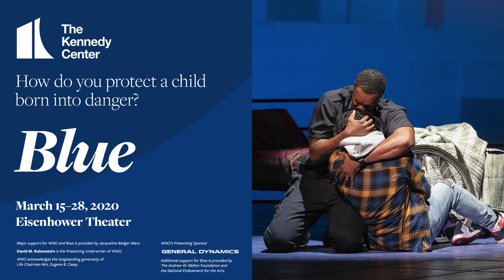"Lights Out" from WNO's "Blue"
How do you protect a child born into danger?

In the D.C. premiere of Jeanine Tesori and Tazewell Thompson’s new contemporary opera, a family struggles when a teenager is shot by police.

In English with Projected English Titles

 Co-Production with The Glimmerglass Festival and Lyric Opera of Chicago
In Harlem, a couple celebrates the birth of their firstborn—a boy, black and beautiful. As the mother worries for their son’s future in today’s America, the father wrestles with his role as a police officer, a “black man in blue.” When the unimaginable happens and the son is killed by a white officer, their fears will strike devastatingly close to home.

WNO presents the D.C. premiere of Tony Award®–winning composer Jeanine Tesori and NAACP Theatre Award–winning librettist Tazewell Thompson’s new opera inspired by contemporary events and Black literature, including Ta-Nehisi Coates’s Between the World and Me and James Baldwin’s The Fire Next Time. Gospel-influenced music and vivid flashbacks capture the grief of a family and community navigating the turbulent waters of loss at the hands of police. Exploring race, violence, and reconciliation, Blue places timely issues at the forefront of modern opera and invites audiences to the emotional epicenter of their impact.

The Father:
Kenneth Kellogg†
The Mother:
Briana Hunter
The Son:
Aaron Crouch
The Reverend:
Gordon Hawkins

† Alumna of the Cafritz Young Artist Program